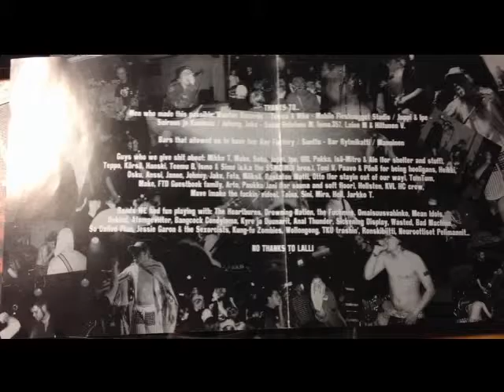Frankie The Damage - Mullet (Ready For The Bullet)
All copyrights etc. belong to Frankie The Damage